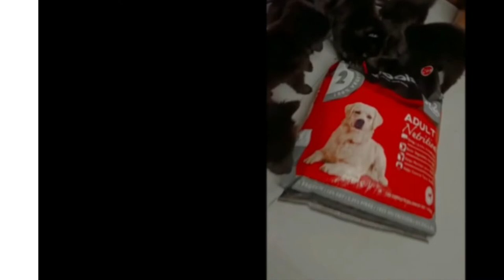black German shepherd puppies available price 20000no.9082290682#dog#subscribe